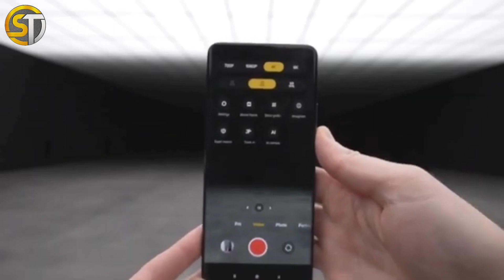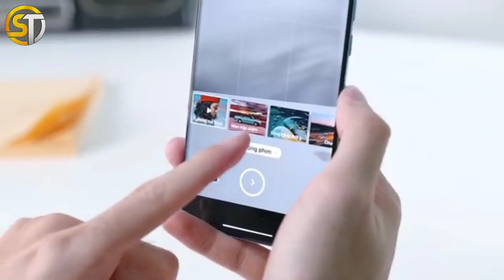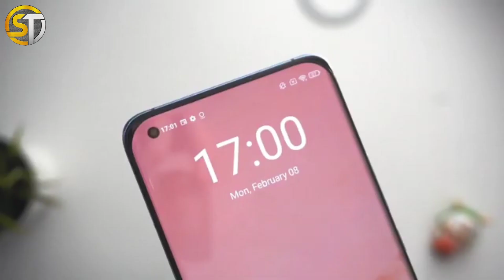Realme 8 Pro [5G] - Unboxing | Realme 8 Pro Finally Launched | 2021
Realme 8 Pro - Unboxing | Realme 8 Pro Pubg Test | 2020

Queries -
realme 8 pro malayalam review
realme 8 pro technical guruji
realme 8 pro ringtone

 Realme 8 Series , Realme 8 , Realme 8 Pro , 5G , Realme 8 Pro 5G launch date , Realme 8 Pro price in India , Realme 8 Series 5G , Realme 8 Pro launch date in india , Realme 8 price in India , Realme 8 Pro vs redmi note 10 pro , Redmi note 10 series , Realme 8 Pro specifications , Realme 8 Pro unboxing , Realme 8 Pro technical guruji , Realme 8 Pro pubg test , Realme 8 Pro review bangla , Pubg ban , Jio 5G , Flipkart diwali offer , 125w charging , Trakin tech , Tech news , Short view SRM , Trading

Notes - All the images/pictures SHOWN in
the video Belongs to the Respected owners and not me. I am not the owner of any pictures Showed in the video.